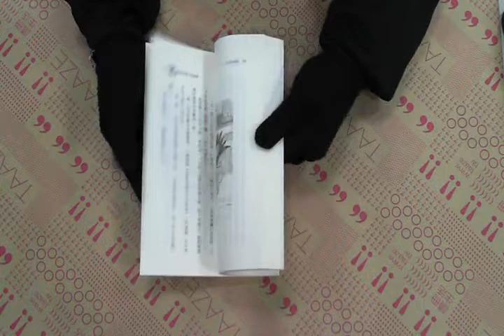TAAZE｜公主向前走 二手書書況 9576797160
TAAZE｜讀冊生活網路書店「公主向前走」，找二手書請至